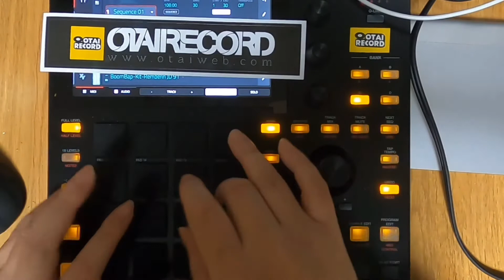MPC ONEのキットを演奏してみた。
Akai Professional ビートパット・シンセエンジン・タッチディスプレイ搭載 スタンドアローン/ドラムマシン/サンプラー/MIDIコントローラー MPC One：

OTAIRECORD

フィンガードラムのレッスンもSkype等で行っております。

スペカン